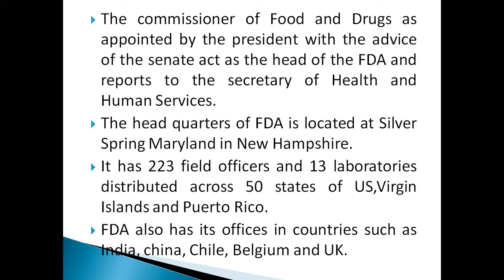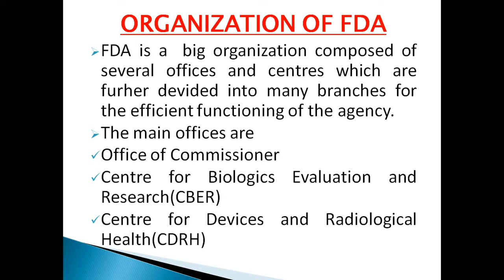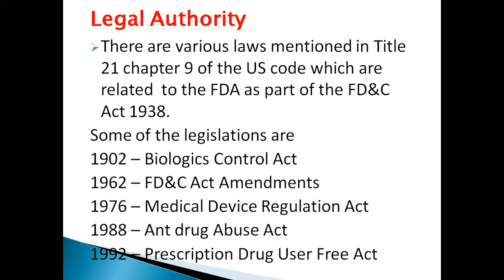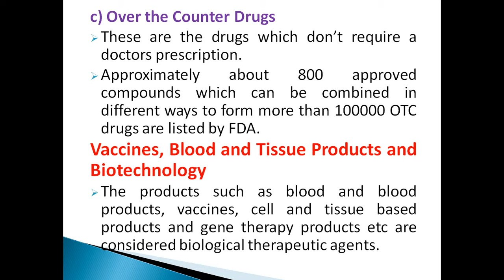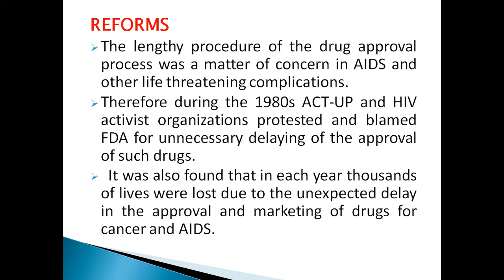Food and drug administration(USFDA)